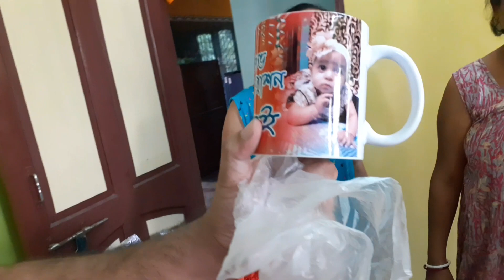Kartik Pujo Vlog 2021 - Part 1 || Some glimpses of our roof garden also...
Hello!

Musician: LiQWYD

Musician: @iksonmusic

Musician: @iksonmusic

Musician: @iksonmusic